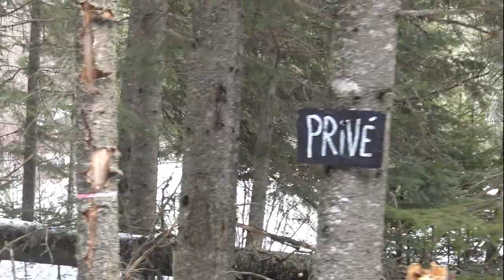Qu'est ça fait un Québécois en confinement (LA RIVIÈRE BOULÉ)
Allons rejoindre la rivière Boulé en hors piste pour ce changer les idées et vivre bien son présent